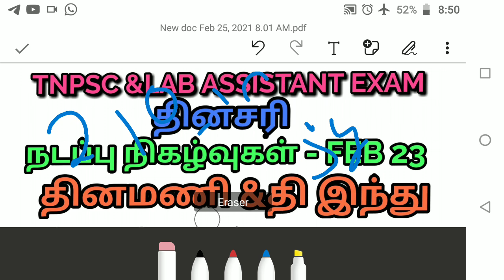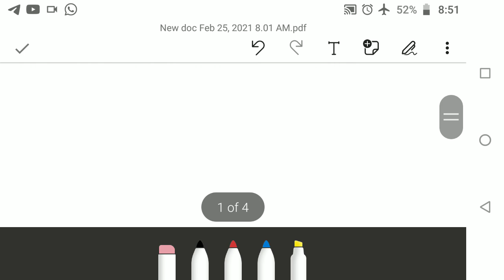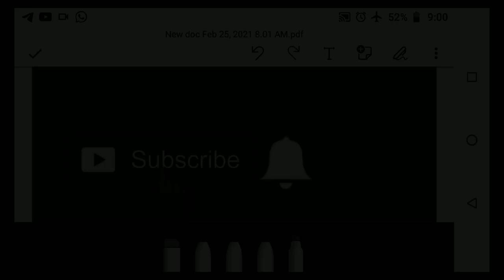TNPSC GROUP 2 & GROUP 4 LAB ASSISTANT EXAM 2021 CURRENT AFFAIRS நடப்பு நிகழ்வுகள் FEB 23